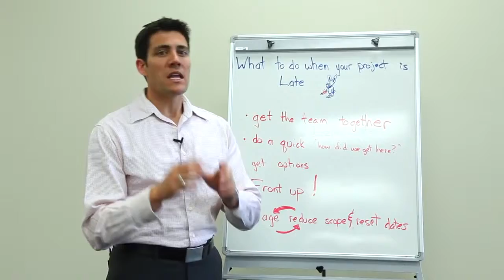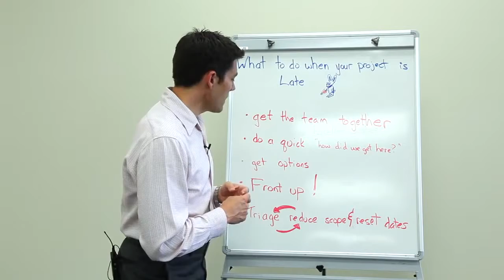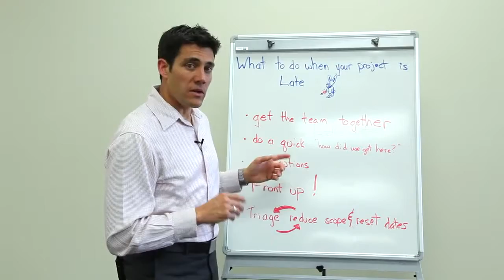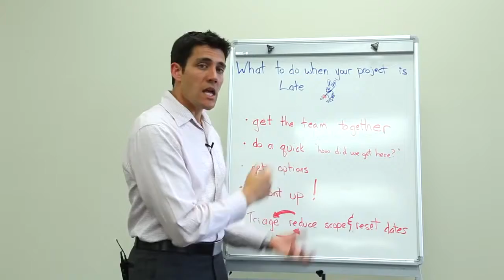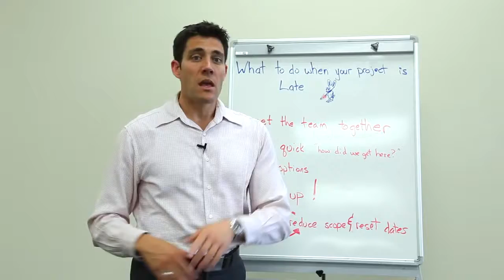28 When Your Projects Are Late Project Management